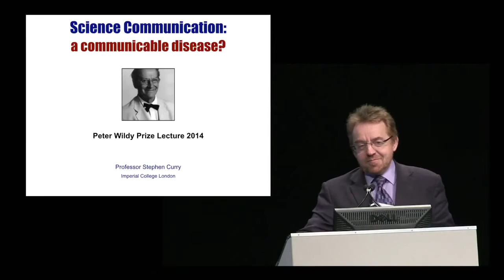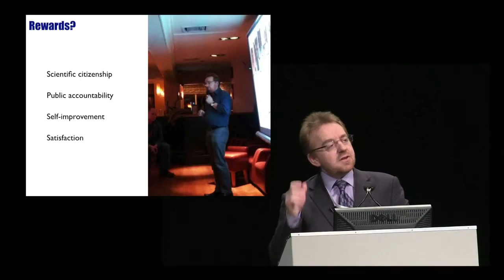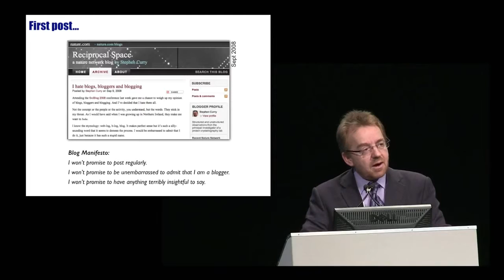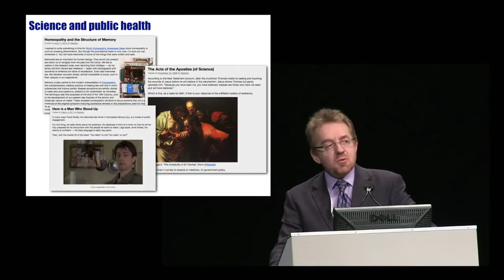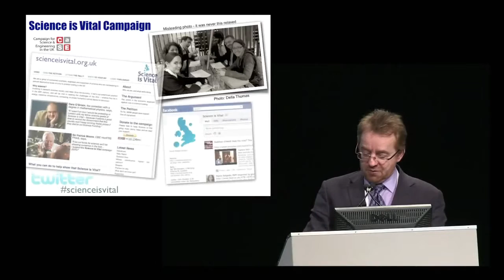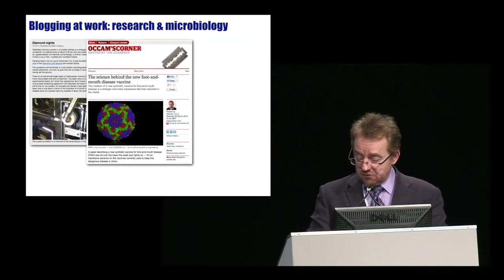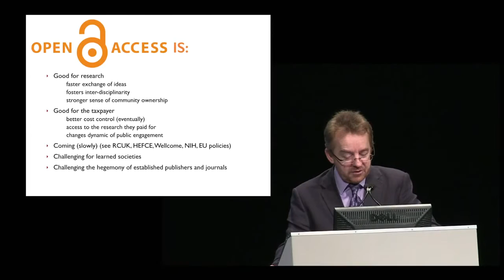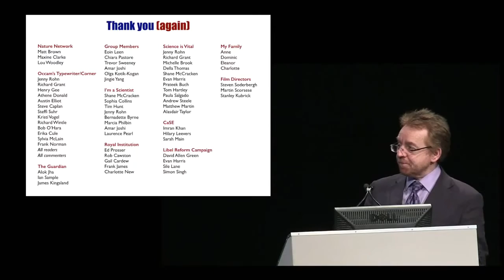Professor Stephen Curry: 'Science communication: a communicable disease?'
At the Society's 2014 Annual Conference, Professor Stephen Curry was awarded the Peter Wildy Prize. This is his prize lecture, in which he describes how he became involved in science communication and why it is an important discipline for researchers to be involved in.